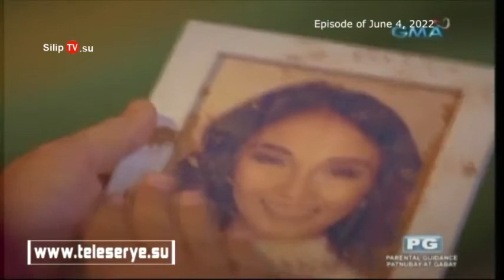0604bv2 2 - 5